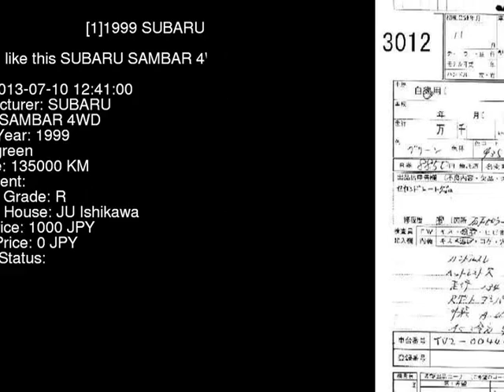1999 SUBARU SAMBAR 4WD TV2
the Authority on JDMs since 2007!  . Details on this car from auction in Japan